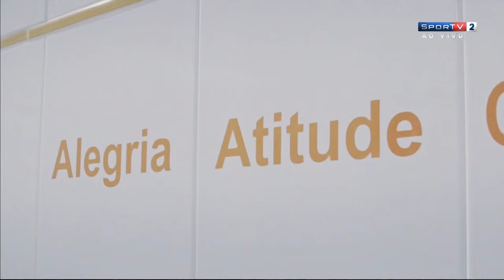Jogos Paralímpicos Rio 2016 - Pira Olimpica - parte 1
Pira é acesa no Maracanã e marca o início dos Jogos Paralímpicos.
Foi debaixo de chuva, mas também de muita emoção, que o nadador paralímpico Clodoaldo Silva subiu uma escadaria que se transformou em rampa para acender a pira no Maracanã.
Após quase quatro horas de um show de luz e tecnologia, a cerimônia foi encerrada ao som de Seu Jorge cantando "É preciso saber viver", de Roberto Carlos.
Em um dos momentos mais comoventes da noite, a ex-atleta Márcia Malsar se desequilibrou durante e caiu. Mas com o incentivo do público, que a aplaudiu de pé, Márcia, que tem paralisia cerebral, levantou-se e concluiu o trajeto, entregando a tocha para a ex-atleta paralímpica Ádria Santos.
Márcia representou o Brasil nos Jogos Paralímpicos de 1984 e 1988. Ela foi a primeira atleta paralímpica do país a conquistar uma medalha de ouro no atletismo, na prova dos 200m rasos.